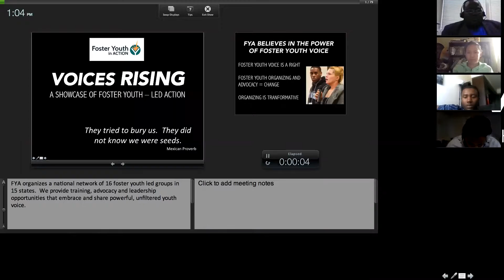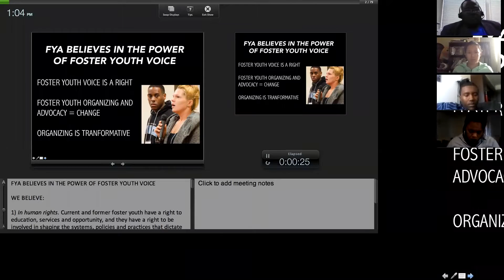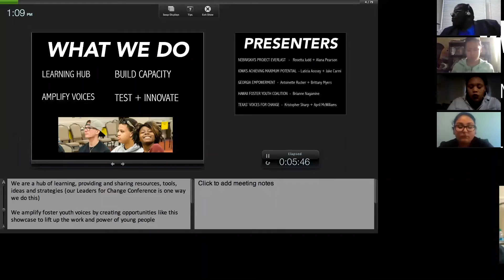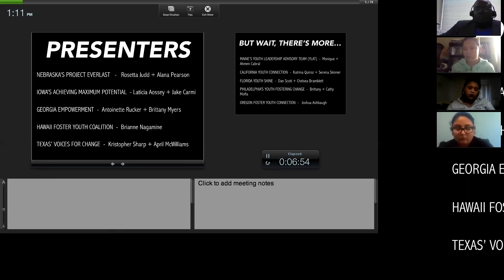Introduction to FYA's Voices Rising Showcase - 6/15/16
FYA Voices Rising Showcase:
On June 15, 2016, approximately 75 child welfare stakeholders from over 40 groups listened to foster youth leaders from 10 different states. Through video conference technology, Foster Youth in Action (FYA) hosted its inaugural Voices Rising Showcase (“VRS”), a live presentation of major advocacy milestones achieved by 10 foster youth-led organizations within FYA’s coalition.

About FYA:
Foster Youth in Action organizes a national network of 16 foster youth led groups in 15 states. We provide training, advocacy and leadership opportunities that embrace and share powerful, unfiltered youth voice.